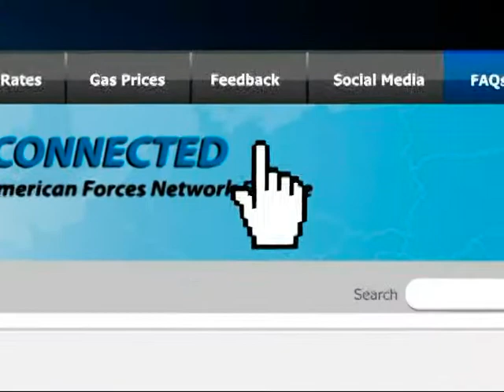AFN Prime Pacific